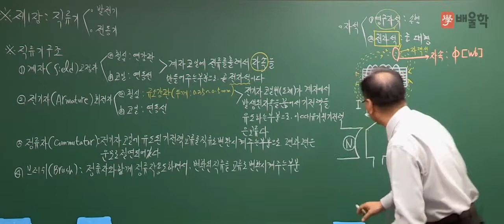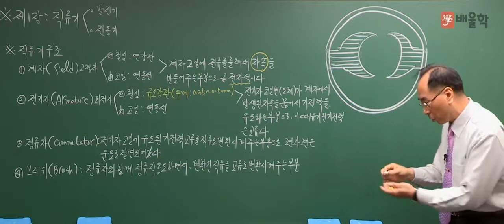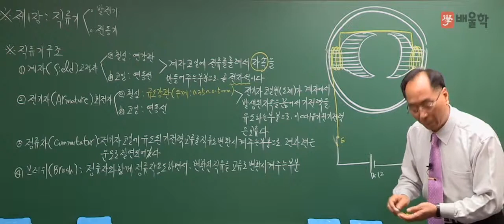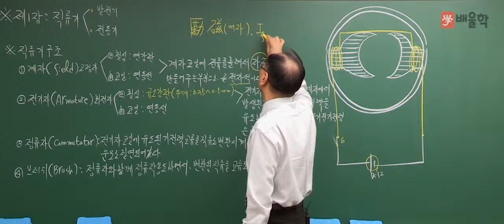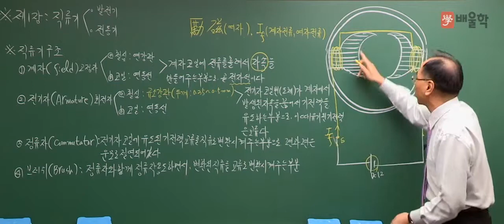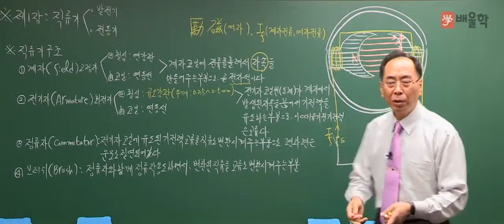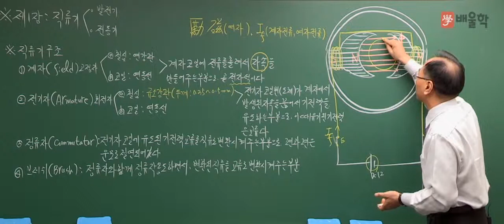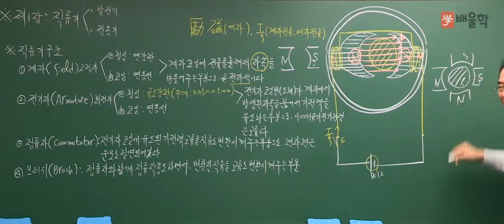[전기기능사] 필기 전기기기 기본이론 03 계자, 전기자